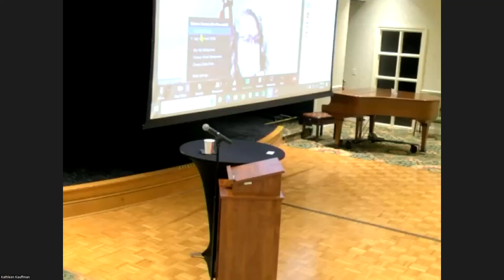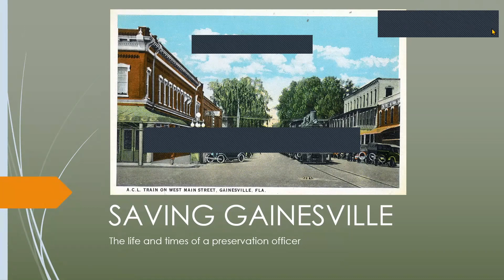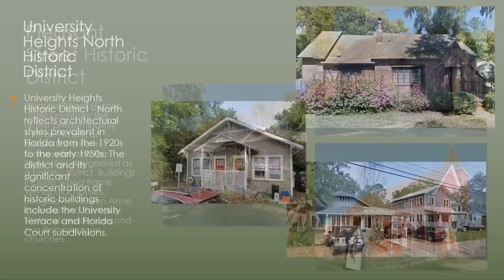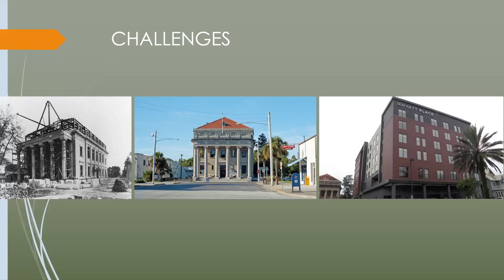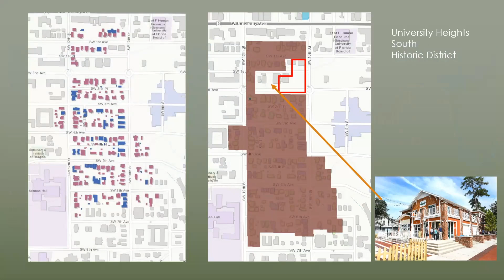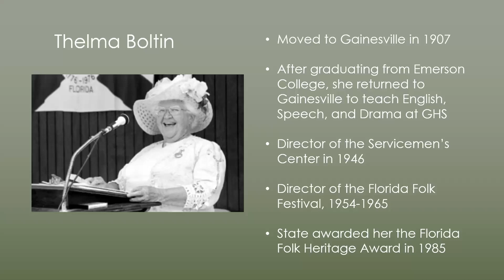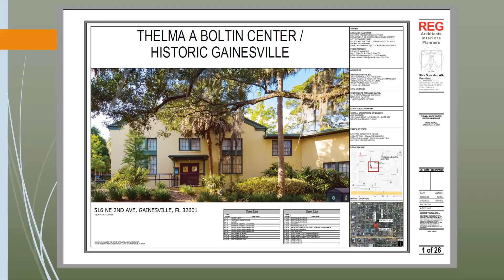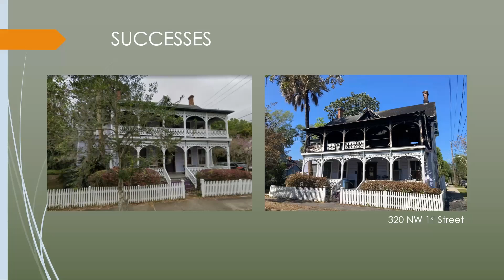Winter "One"ders February 9, 2023, Kathleen Kauffman